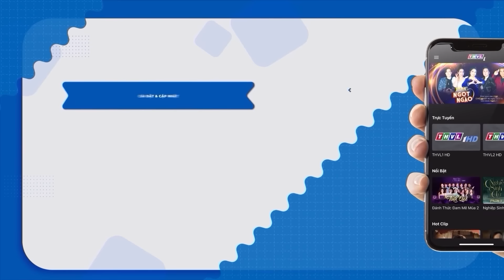CỔ TÍCH MỚI 2024 | TRỘM BẠC CỦA GẤU | TRUYỆN CỔ TÍCH VIỆT NAM HAY MỚI NHẤT 2024 | YÊU CỔ TÍCH THVL